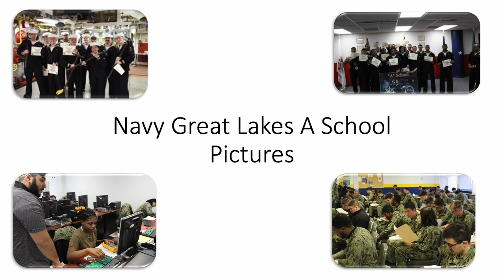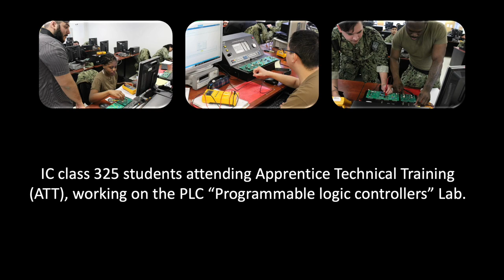US Navy A School Great Lakes Pictures from the week of March 13, 2023.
Welcome!
This video features pictures of sailors at the A Schools at Great Lakes in classes, labs, during their graduation ceremony and other activities around the base. These pictures were published the week of March 13, 2023, by Navy photographers at NSGL.

Hope you see someone you recognize or just enjoy the video.

The video contains the chapters listed below, so you can quickly move to the part of the video you may find of interest.  If you liked what you saw please click on the LIKE button.

TIME STAMPS AND CHAPTER TITLES
00:00 Intro
00:35 Machinist Mate Graduation
01:00 Quartermaster Graduation
01:44 Apprentice Technical Training Indocs
01:55 ATT Class
02:24 BECC Class 23224 Lab

MUSIC CREDITS
Music from Uppbeat (free for Creators!)